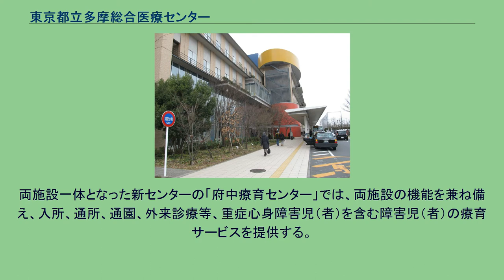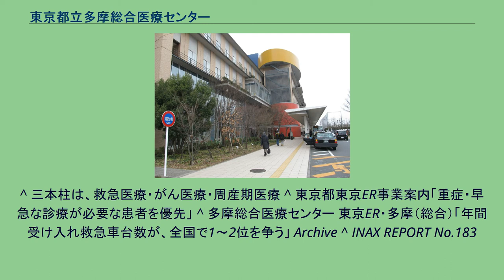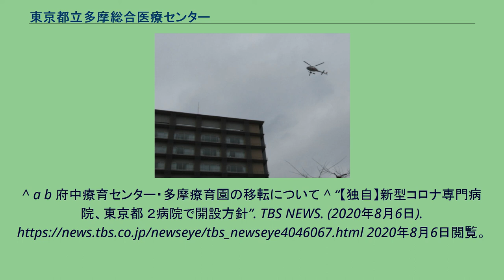東京都立多摩総合医療センター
エントランス ヘリコプターによる搬送 東京都立多摩総合医療センター（とうきょうとりつたまそうごういりょうせんたー）は、東京都府中市武蔵台にある東京都設置の医療機関であり、東京ER・多摩でもある。
2010年3月1日に、東京都立府中病院より全面移転し名称を変更した。
「東京都立小児総合医療センター」が、同建物内に併設されている。
なお同じ府中市内にある二次救急指定医療機関である「医療法人社団喜平会　府中病院（旧名称・奥島病院）」との関連は無く、距離も離れているため注意を要する。
多摩地域の都立病院として重要な位置付けがされており、東京ERの一つである「東京ER・多摩」を併せ持つ大規模総合病院である。
診療内容はほぼすべての領域を網羅しているが、難病と急性期の患者の措置を中心としており、救急と地域医師が必要と認めて紹介状を持つ患者を受診している。
救急車による搬送数は1万を超える。
府中市域の最北西端かつ最高標高地近く、国分寺断崖の上面台地にある武蔵台の雑木林に覆われた自然が多い場所に位置する。
この地域は、医療機関や研究施設が集積しており、当病院の敷地内には、東京都立神経病院、東京都多摩がん検診センター、東京都立府中療育センターがあり、隣接地には東京都立武蔵台特別支援学校、東京都立府中看護専門学校がある。
東京都の都立病院再編整備の一環で、2010年3月1日に「多摩広域基幹病院」としてかつての東京都立府中病院敷地内の隣接地へ新築・移転した。
同じ建物内には東京都立小児総合医療センターも開設され、両病院を合わせて建築面積21,950㎡・述床面積129,715㎡・1,350床という大規模な病院となった。
屋上にはヘリポートを有し、地下に免震構造を採用している。
施設内外は、喫煙場所を除いて全面禁煙である。
屋上やバルコニーは緑化されており、自然環境との調和を考え設計されている。
東京都が設置した三次救急施設（緊急度が高い患者を優先する）の一つでもある。
組織的に当院の一部であり、当院の緊急受付・夜間受付的な役割りもはたす。
原則的には、救急診療科の医師が初診を行い、専門的治療が必要な場合や救命医療期を脱した後は各科あるいは他の施設において治療を行う。
救急患者が多く優先する必要があるため、平均入院日数は少なく長期入院者も少ない。
2020年（令和2年）6月1日、府中療育センターと多摩療育園は、両施設の老朽化に伴い、隣接する旧府中病院跡地で多摩メディカル・キャンパス内に移転・開所した。
両施設一体となった新センターの「府中療育センター」では、両施設の機能を兼ね備え、入所、通所、通園、外来診療等、重症心身障害児（者）を含む障害児（者）の療育サービスを提供する。
同年8月6日、旧・東京都立府中療育センターの施設は取り壊される予定だったが、改修や人員の確保を行い、同年10月より新型コロナウイルス感染症専用の施設として100床を設置し運営開始予定であることが報じられた。
^ 三本柱は、救急医療・がん医療・周産期医療 ^ 東京都東京ER事業案内「重症・早急な診療が必要な患者を優先」 ^ 多摩総合医療センター 東京ER・多摩（総合）「年間受け入れ救急車台数が、全国で1～2位を争う」 Archive ^ INAX REPORT No.183
April 2010［Best Equipment］多摩総合医療センター及び小児総合医療センター　粕谷浩司・中田康将 ^ “都立多摩総合医療センター職員の新型コロナウイルス感染について（第169報）”. 東京都 (2020年4月8日). 2020年4月8日閲覧。
^ a b 府中療育センター・多摩療育園の移転について ^ “【独自】新型コロナ専門病院、東京都 ２病院で開設方針”. TBS NEWS. (2020年8月6日). 2020年8月6日閲覧。